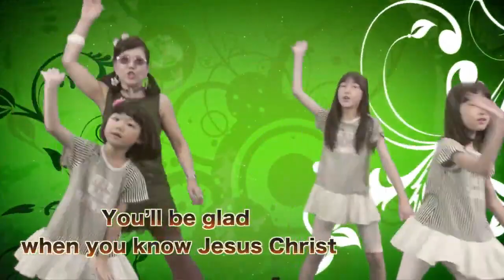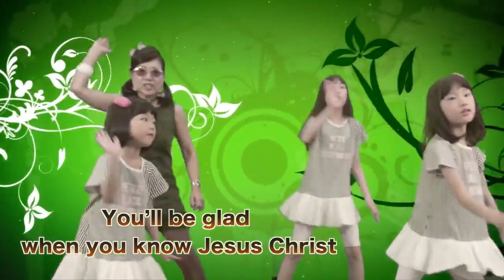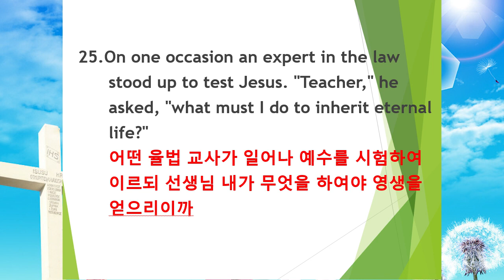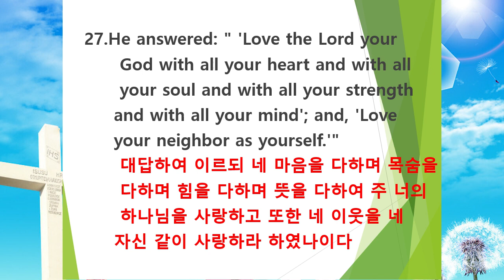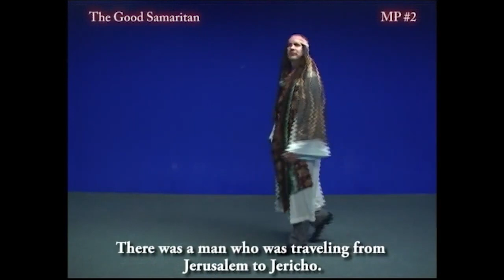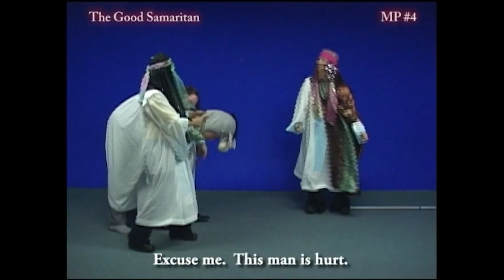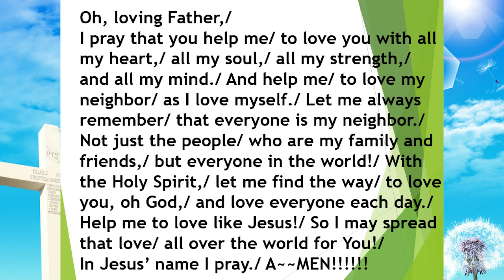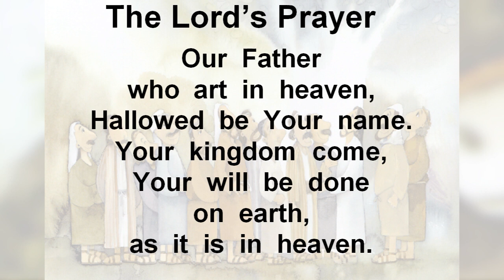[영어예배] The Good Samaritan Worship by Missionaries Jim & Minnie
영어로 모든 어린이들이 쉽게 성경을 접하고 예배할 수 있도록
생방송 어린이 영어예배를 매주 주일 10시에 업로드합니다.